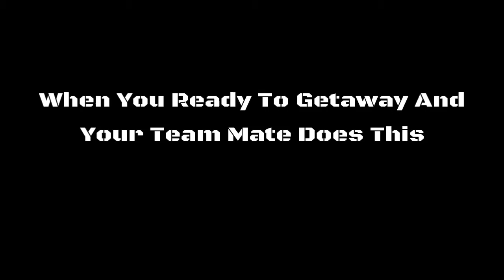GTA V - Some game fails 9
Some more Los Santos fails through out my travels playing GTA V.